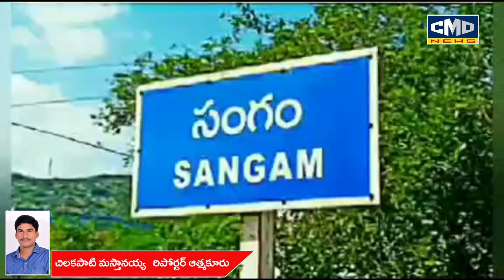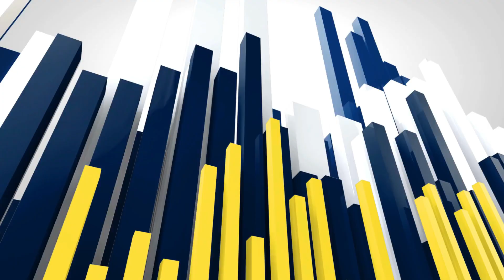మేకపాటి గౌతమ్ రెడ్డి సంగంబ్యారేజిని సందర్శించిన మంత్రులు కాకాని అంబటి , MLA మేకపాటి విక్రమ్ రెడ్డి